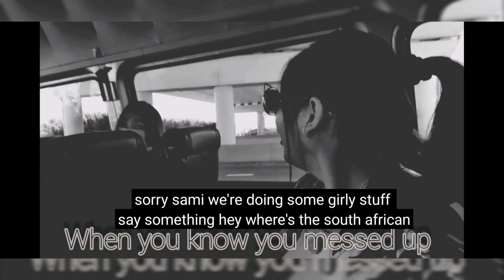Australia Shopping Haul| City Lights of Melbourne street|Melbourne Vlog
This time I honestly had limited time to explore Melbourne bt some how I managed to make time to explore city lights of Melbourne street.
I also have given you all sneak peek n closer glimpse of cabin crew life and how it affects our life in person
I shopped enough in the city thus I have also disclosed my shopping n the places I bought it from.
The whole day Was full of fun and adventure. Initially I had no plan to vlog bt some how the frnz I had on this flight were so amazing that I cud not resist doing it. it was fun n full of energy.